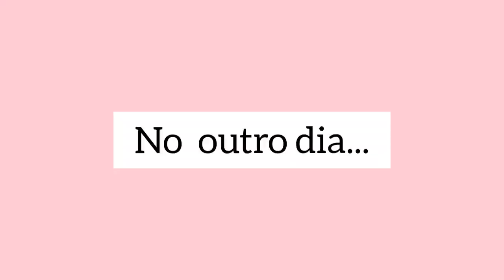Carne de lata com torresmo conservada na banha de porco - o simples é o mais gostoso 😍💕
no vídeo de hoje vou mostrar para vocês como fizemos uma carne de porco e torresmo a moda antiga, o que é a famosa carne de lata na banha de porco. essa carne é deliciosa